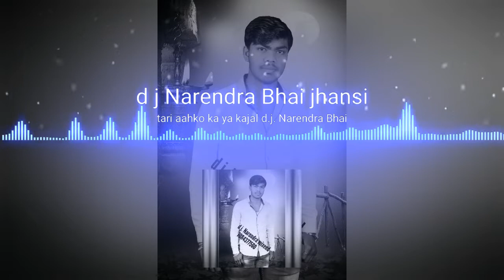Teri agya Ka Ye Kajal d.j. Narendra Bhai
D j Narendra Bhai mhatura pura